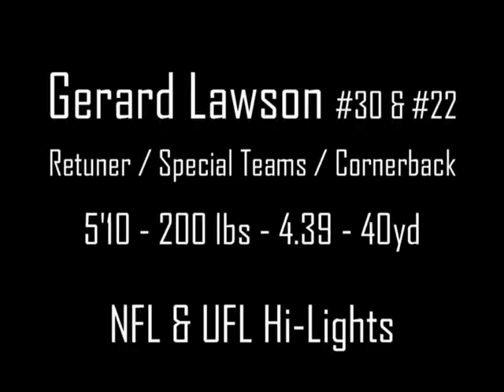Gerard Lawson Pro Hi-Lights